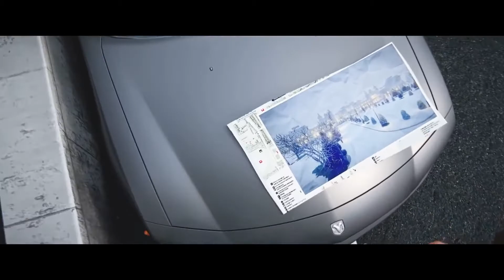Gta VI official Trailer 2020